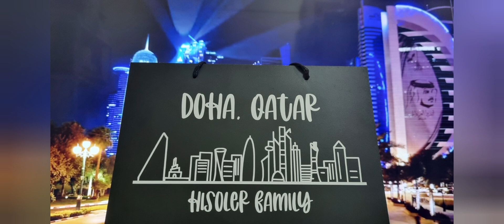MAASALAMA (FAREWELL) GIFT IDEA * USING CRICUT MACHINE * ARTSY JOYCEE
This is Joycee, the Creator behind Artsy Joycee. Today, I am sharing MAASALAMA (FAREWELL) GIFT IDEA.

I hope I was able to share and inspire all of you through my posts. Happy crafting!